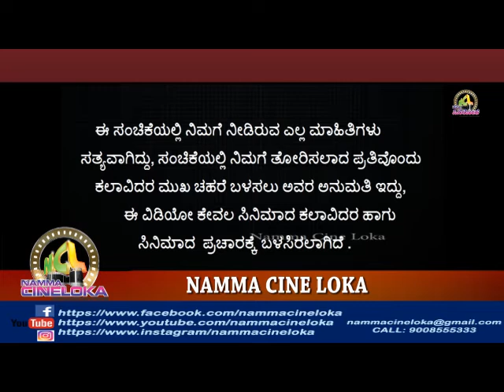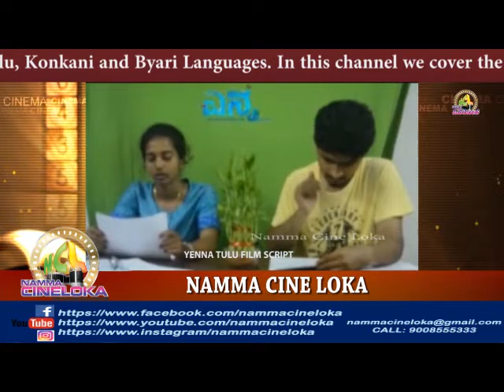YENNA TULU FILM SCRIPT SCREENPLAY